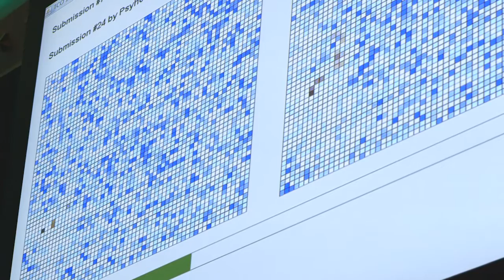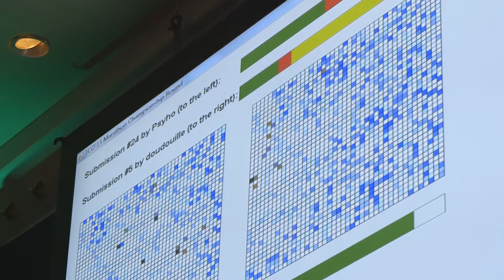2013 TopCoder Open - Marathon - Tim Kirchner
Tim Kirchner talks about the 12 hour Marathon match to solve a single problem at TCO13. Each solution is scored on how well it does.